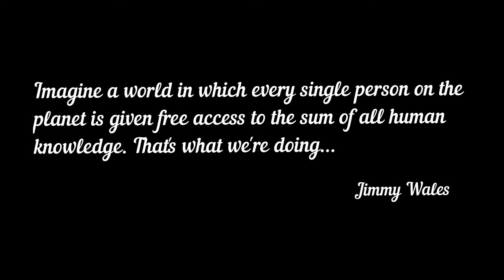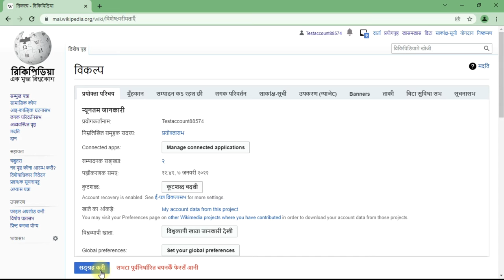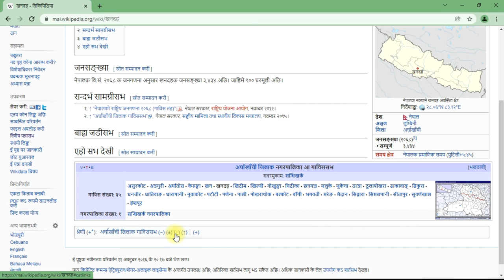How to enable HotCat gadget on Maithili Wikipedia | Tulsi Bhagat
How to enable HotCat gadget on Maithili Wikipedia?

➘ Video summary
✯ Video & Thumbnail : Tulsi Bhagat

Tulsi Bhagat